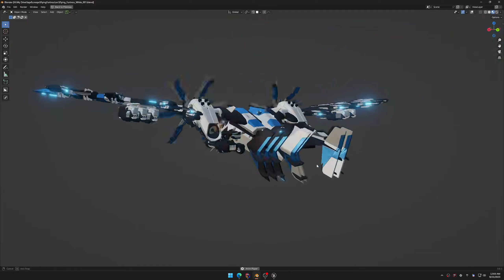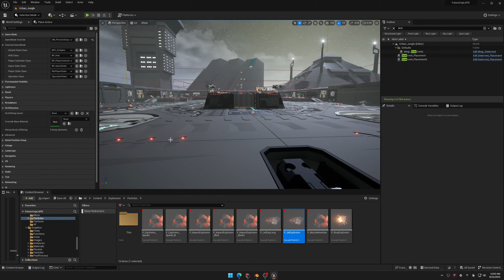Legacy's Precinct Assault - New Flying Fortress concept and mortar deterrent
New flying fortress redesign (still work in progress).
New mortar type deterrent.
Reworked the warning system for the Javelin of the Dreadnought to be cluster compatible. It will have a continuous tone when detecting cluster missiles, as well as pointing to each one of them.
Using inf health as the map is too small to showcase everything at once :)

Late edit, will try and do something about the bitrate next time.

Music
Chikoi The Maid - Insertion [Full Album 2023]
Songs: Catharsis | Deserve | That all about you fear